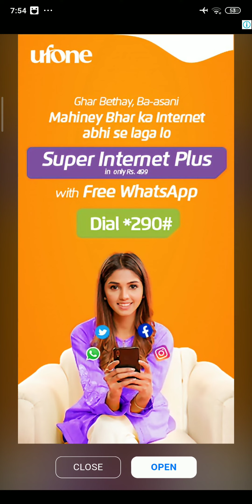Word Find level 21